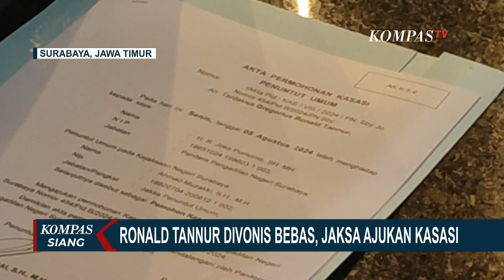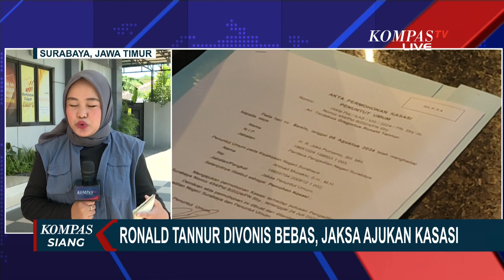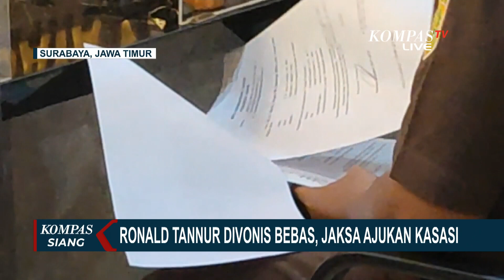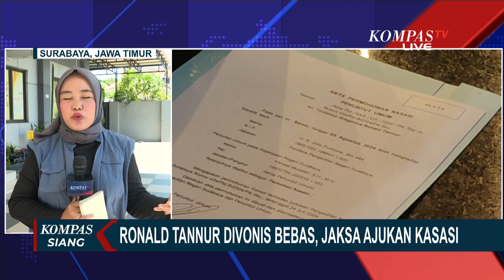Ronald Tannur Divonis Bebas, Jaksa Ajukan Kasasi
SURABAYA, KOMPAS.TV - Kejaksaan Negeri Surabaya Senin (05/08/2024) pagi, mendatangi Pengadilan Negeri Surabaya untuk menyerahkan surat pernyataan kasasi atas vonis bebas Ronald Tannur.

Jaksa Penuntut Umum Kejaksaan Negeri Surabaya dalam perkara penganiayaan dan pembunuhan dengan terdakwa Ronald Tannur, mendatangi Gedung Pengadilan Negeri Surabaya untuk menyerahkan surat pernyataan kasasi atas vonis hakim yang membebaskan Ronald Tannur dari seluruh dakwaan Jaksa Penuntut Umum.

Setelah menyerahkan surat pernyataan kasasi, Kejaksaan Negeri Surabaya mempunyai waktu 14 hari untuk menyusun dan menyerahkan berkas memori kasasi.

Nantinya berkas memori kasasi dari Kejari Surabaya yang diserahkan ke Pengadilan Negeri Surabaya akan dilanjutkan ke Mahkamah Agung.

"Kami wajib hukumnya itu kasasi. Kami akan coba uji putusan Pengadilan Negeri Surabaya itu ke tingkat kasasi di Mahkamah Agung" Kata Joko Budi Darmawan, Kepala Kejaksaan Negeri Surabaya.

Lebih lengkap soal pengajuan kasasi yang diajukan Kejaksaan Negeri Surabaya, kita tanyakan pada Jurnalis KompasTV, Via Irmar.